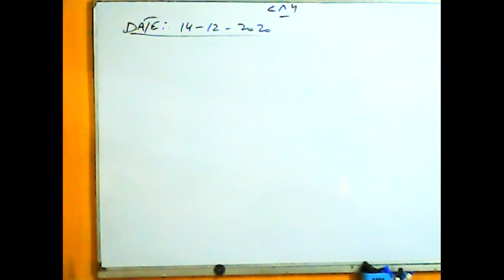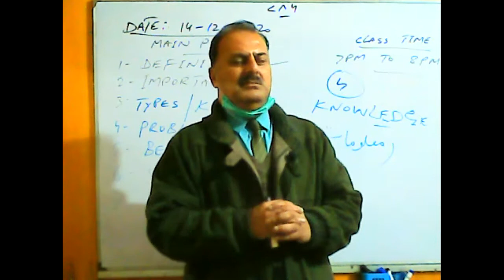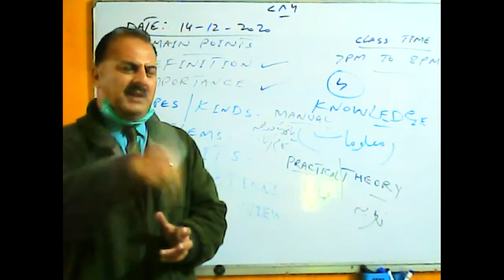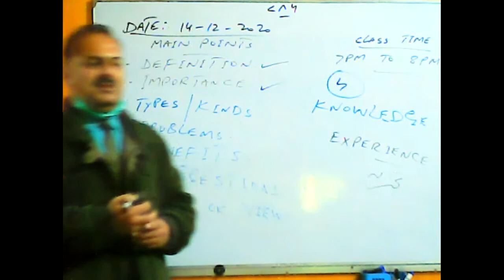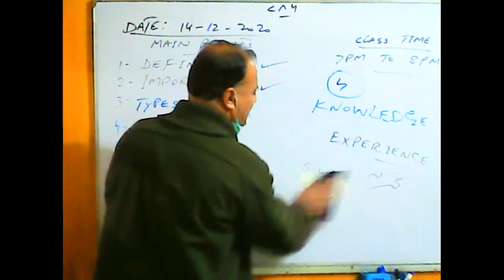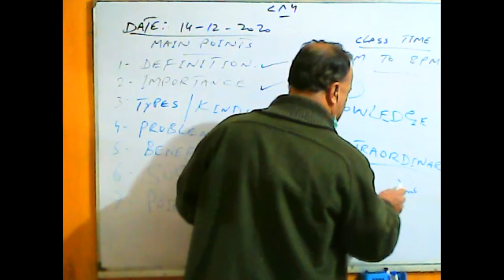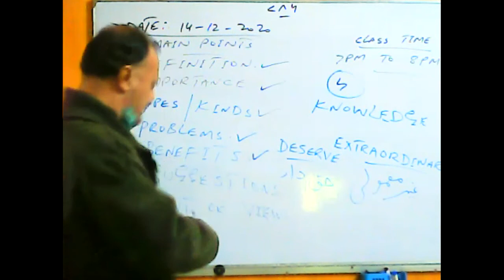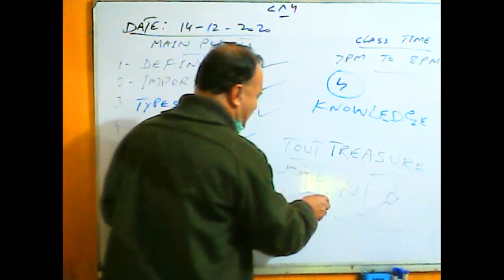Spoken English Level I Dec 14, 2020 Timing 07 00 PM To 08 00 PM part 1